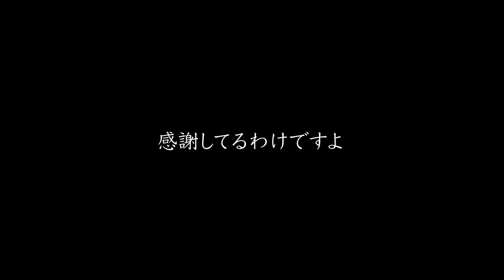【自衛隊】30年忘れぬ想い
【シチョスク】士長向けプログラミングスクール

自衛隊の写真は陸上自衛隊HPより引用